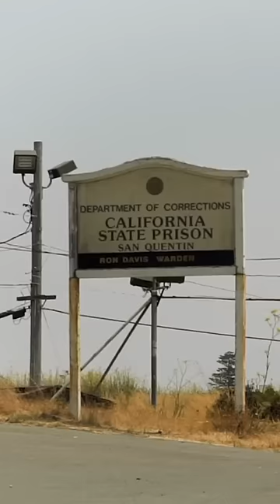Strangest Death Row Final Meals: Volume 1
Ever wondered what some of the strangest DeathRow Final Meals were? We are taking a look in this series!

Volume 1: Robert Alton Harris - A Single Olive with the Pit